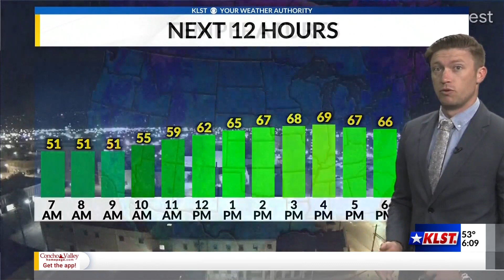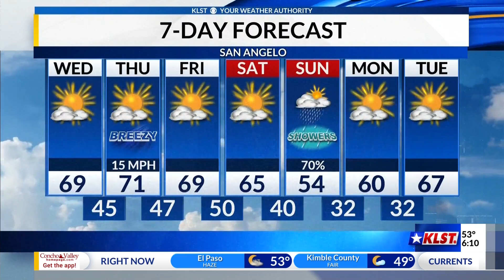KLST Morning Forecast W/ Jake Gilson (7 Feb 2024)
Another Beautiful day with a high of 69.  Looks like the winds are going to pick up today and tomorrow but should die down as we get closer to the weekend.